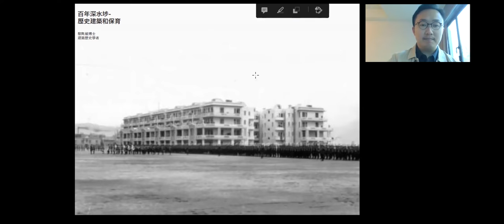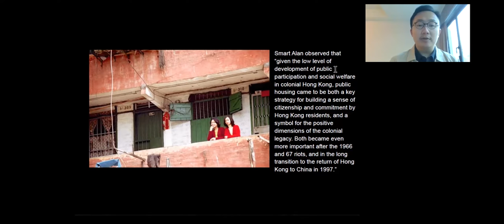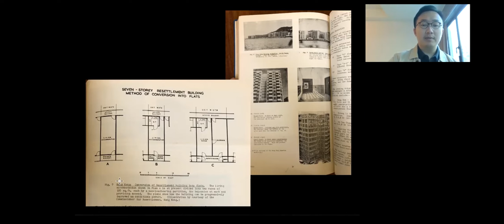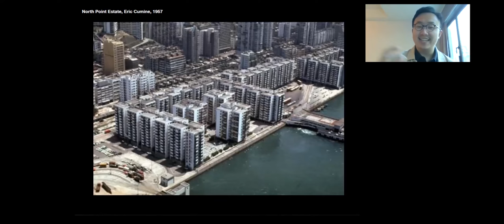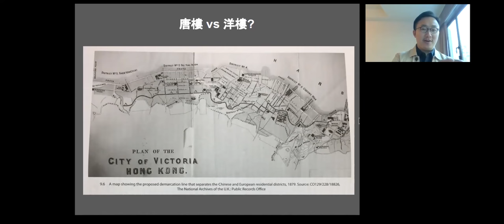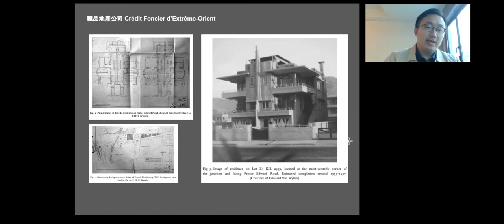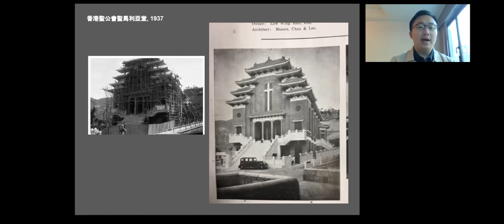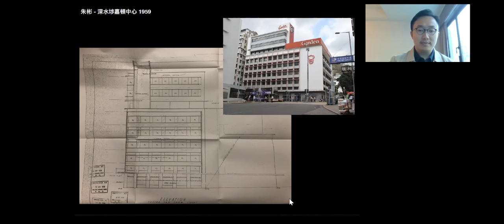香港賽馬會社區資助計劃 - 美荷樓香港精神學習計劃 ：《百年深水埗——歷史建築和保育》教師培訓講座 （講者：黎雋維博士）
深水埗作為公共房屋的起點，在一百年前亦曾被譽為花園城市，時至今日，當時市內的一些建築特色依然存在，讓大家看到當時的社會及經濟狀態，認識當時的時空和城市。

建築歷史學者黎雋維博士帶領大家了解香港公共房屋的歷史，以及深入探討1920年代深水埗的建築與世界大事的關聯。

講者：黎雋維博士（建築歷史學者）

誠邀各位在觀看影片後，為我們填寫問卷調查，您們的寶貴意見可讓計劃得以改善。

有關「香港賽馬會社區資助計劃 - 美荷樓香港精神學習計劃」：
位於深水埗的二級歷史建築「美荷樓」，是現時香港僅存的H型徙置大廈，由1954年起為當時的市民提供安居之所，亦見證了香港經濟騰飛。由香港青年旅舍協會（YHA）主辦、香港賽馬會慈善信託基金捐助的「香港賽馬會社區資助計劃 - 美荷樓香港精神學習計劃」，將透過這座承載着香港發展及居民生活印記的建築物，帶引學生從公共房屋發展的歷程中，體會屋邨生活及其個人與家庭發展的足跡，以及當中體現的香港精神。

主要活動項目如下：
1. 教材下載
2. 學校導賞服務
3. 徵文比賽